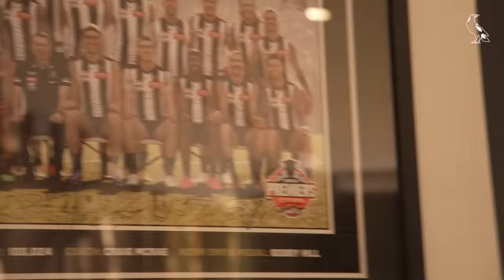Gift wrapping CHAOS as Markov Madness takes reign 🤯 | Black & White Show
Oleg Markov hosts one final Black & White Show in 2023, at the annual Coles Christmas Wrapping Day.